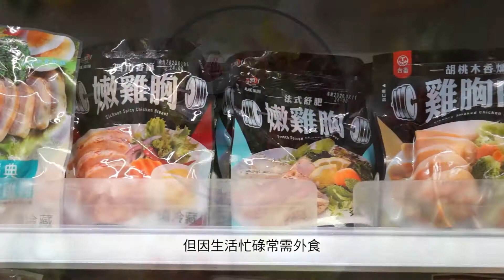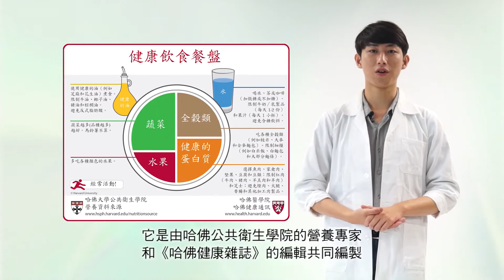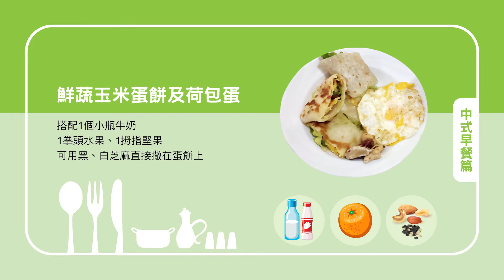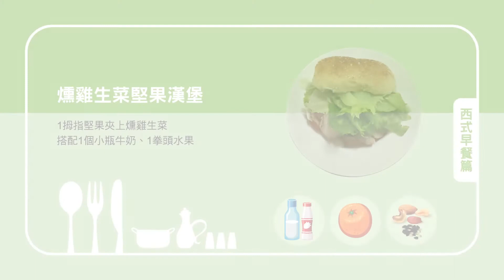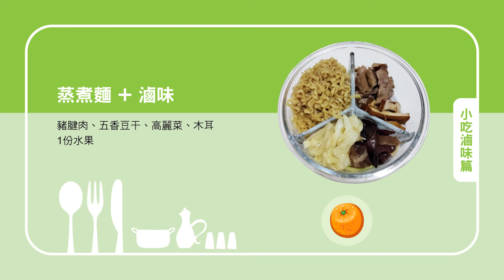我的健康餐盤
教材編撰｜美容保健科 劉淑芬
台語講解｜美容保健科 李美燕
國語講解｜美容保健科 毆竣颺

隨著健康知識的提升，現代人大多已有食物多樣化的飲食概念，但因生活忙碌常需外食，外食族每天如何選擇各類食物？份量比例該多少？
才可達到營養均衡又能維持健康體態呢？

每日飲食指南
每日飲食指南，讓我們了解每天應均衡攝取6大類食物，包括全穀雜糧、豆魚蛋肉、蔬菜、水果、乳品、油脂與堅果種子類。

健康餐盤
健康餐盤是個簡單又容易的遵循的方式。
它是由哈佛公共衛生學院的營養專家和哈佛健康雜誌的編輯共同編製。
將圓形餐盤區分成全穀類、蛋白質、蔬菜、水果四個區域。
並強調用好油與喝水的重要，傳遞飲食質與量的健康訊息。

餐盤的左半部是蔬菜和水果－應佔據您餐盤的 1/2，其中，蔬菜量比水果多一點。
選擇全穀食物－應佔據您餐盤的 1/4：全粒完整穀物，包括糙米、藜麥、燕麥、全麥、小米、高粱等。
蛋白質很重要－應佔據您餐盤的 1/4：魚肉、雞肉、毛豆、黃豆製品都是蛋白質來源。限制紅肉的食用，不吃加工的肉製品，例如漢堡肉、火腿和香腸。
選擇健康的植物油適量使用－選擇健康的植物油，如橄欖油、芥花油、苦茶油、花生油、葵花油、 花生油等，不要使用部分氫化的油品，因為其中含有不健康的反式脂肪。
喝水－多喝水、不喝含糖飲料，每天1-2杯牛奶

台灣版我的餐盤
衛生福利部國民健康署在2018 年設計了臺灣版我的餐盤，將每日飲食指南的概念以餐盤圖像呈現，讓民眾利用拳頭、掌心，甚至是手指就能清楚了解各類食物要吃的量，也提醒每餐6大類食物都要吃到喔！

餐盤六句口訣
以簡單、輕鬆的方式了解用餐時該取用的適當食物比例，家中的任何容器都能成為我的餐盤，只要攝取的種類與量適當，都是營養均衡的一餐。
口訣1 ： 每天早晚一杯奶（每天1.5-2杯，每杯240毫升）
口訣2 ： 每餐水果拳頭大（選用在地、當季、多樣化）
口訣3 ： 菜比水果多一點（選用當季蔬菜且1/3選深色）
口訣4 ： 飯跟蔬菜一樣多（至少1/3為未精緻全榖雜糧之主食）
口訣5 ： 豆魚蛋肉一掌心（優先順序建議：豆製品、魚類海鮮、蛋、肉類）
口訣6 ： 堅果種子一茶匙（每餐一茶匙，相當於大拇指第一節大小，約杏仁果2粒、腰果2粒或核桃1粒）

我的餐盤外食技巧範例

中式早餐
1.生菜燒餅夾豬里肌肉
2.鮮蔬玉米蛋餅及荷包蛋
都搭配1個小瓶牛奶、1拳頭水果及1拇指堅果(可用黑、白芝麻直接撒在燒餅、蛋餅上)

西式早餐
1.鮮蔬吐司搭豬里肌肉、配上1個小瓶牛奶、1拳頭水果及1拇指堅果，堅果可以放入吐司中。
2.燻雞生菜堅果漢堡、1拇指堅果夾上燻雞生菜，搭配1個小瓶牛奶、1拳頭水果。

自助餐
1.地瓜糙米飯撒上一點點的核桃，搭配蒜香燉雞肉，還有開陽白菜和五味秋葵，1份水果。
2.五穀飯、煎嫩豆腐、蕃茄炒蛋、滷白菜、炒青花椰菜，1份水果

小吃、滷味
1.乾麵 (上有豆芽菜、韭菜)豆干、滷蛋、海帶、燙青菜、1份水果(蛋奶素食者也可食用)
2.蒸煮麵、豬腱肉、五香豆干、高麗菜、木耳、1份水果

用餐時，只要掌握六句口訣，聰明選擇食物種類與份量，不管是在家吃飯或外食，都能吃到營養均衡的一餐。